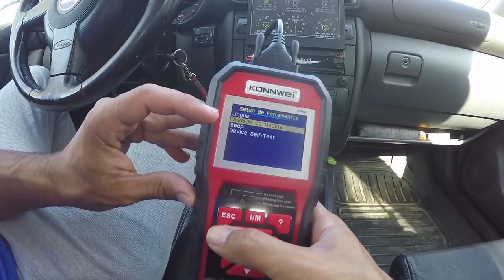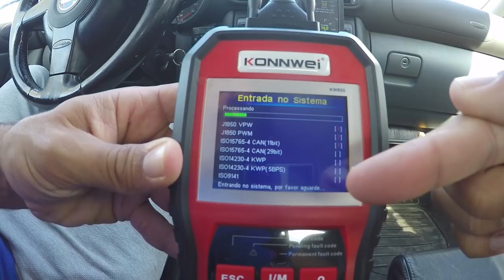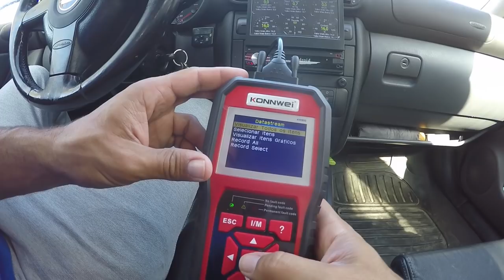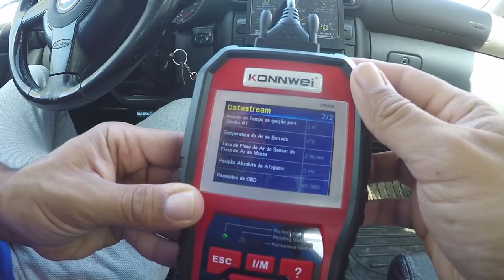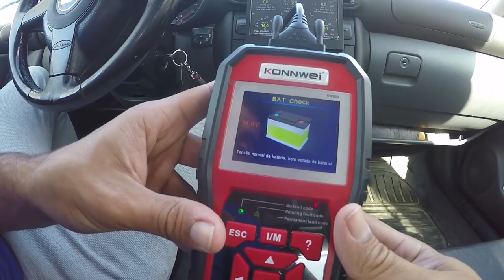Maquina de diagnostico por 50€ ? Funciona??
Codigo : BGPU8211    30 unidades $52.99